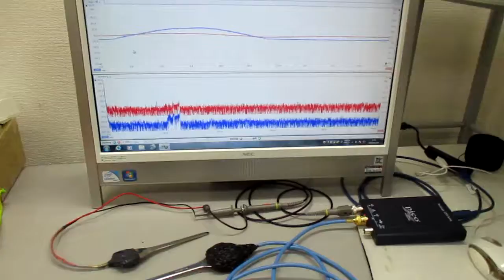超音波発振制御プローブの製造技術（オリジナル超音波検査） ultrasonic-labo